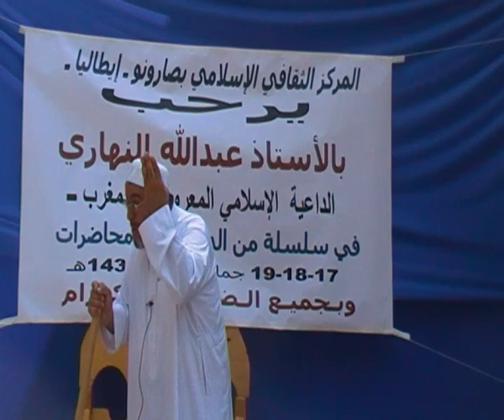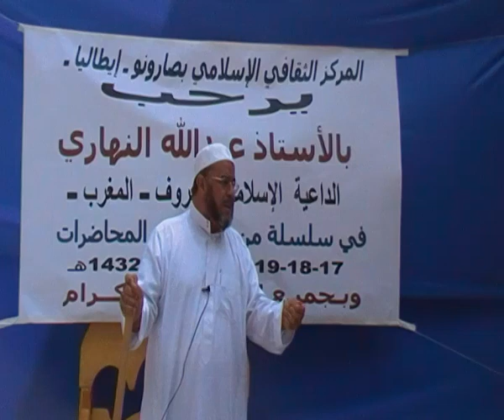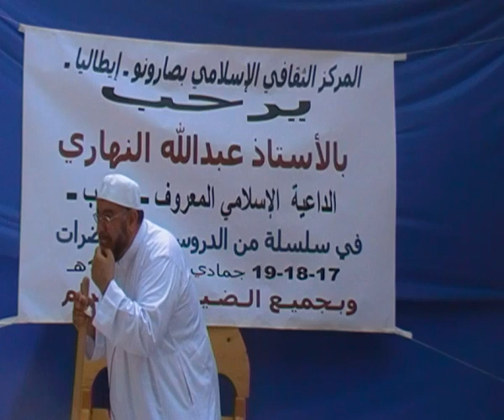خطبة للشيخ عبد الله نهاري بصارونو إيطاليا